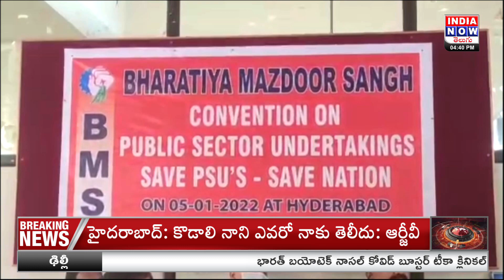BMS National Vice President Press Meet | Hyderabad | INDIA NOW TV TELUGU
ప్రభుత్వ రంగ సంస్థలను కార్పొరేట్ శక్తులకు ధారాదత్తం చేసే కుట్ర జరుగుతుందని భారతీయ మాజ్దుర్ సంఘ్ ఆరోపించింది.